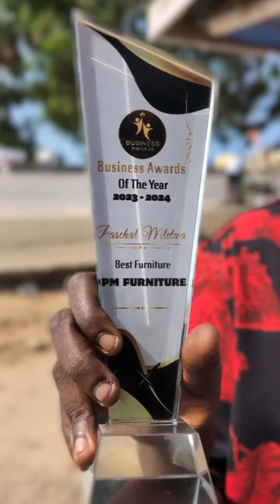STEVE APIGWA NA MREMBO